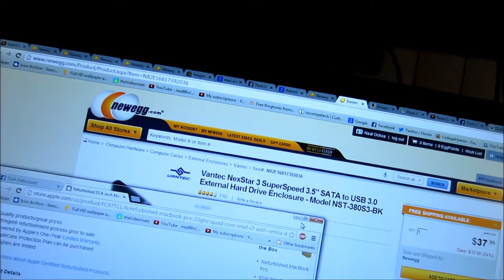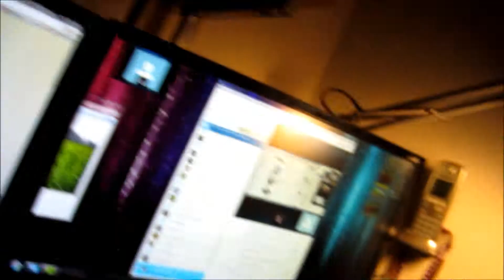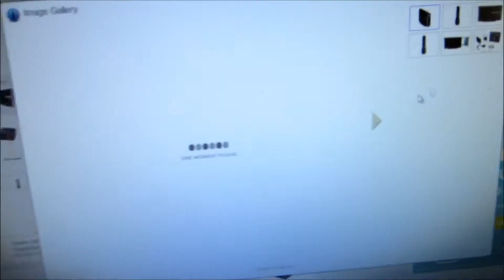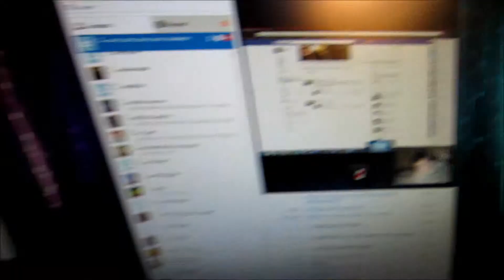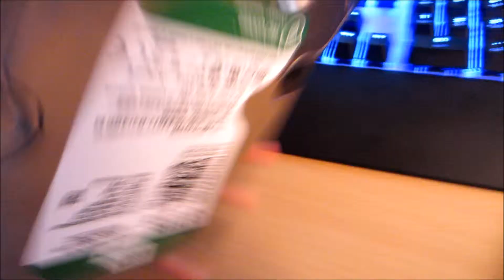Western Digital My Book After Teardown Update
So I have manged to take it apart and I have to spend that extra $38 for over a new enclosure. Surprisingly the drive still works but does want to be in a new enclosure so it can work with exFAT again.

If you don't like the video because of my voice, you don't have to watch it at all. I have a speech disorder of hypernasal speech so just don't even think about trolling on my channel at all. Just talk about the video and just ignore my voice.